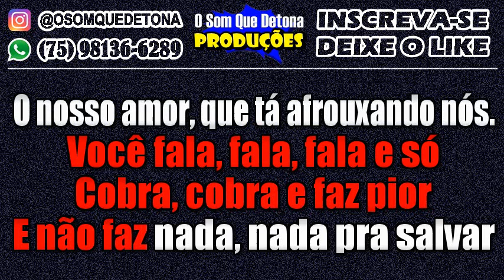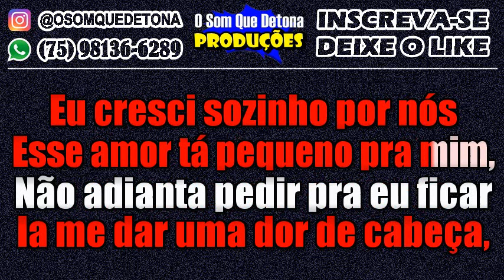KARAOKÊ DE ARROCHA - MIL MOTIVOS (DILSINHO FEAT. ZÉ NETO E CRISTIANO)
PRODUÇÃO: O SOM QUE DETONA
TECLADO: YAMAHA PSR E443 - KIT SAMPLES KONTAKT THIAGO AQUINO